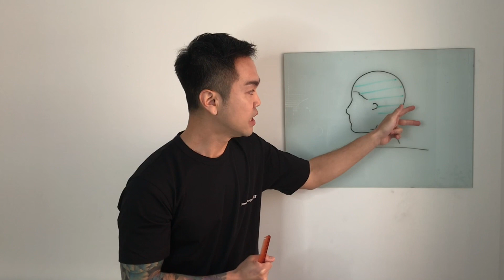Line 線 技術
簡單的為大家解析線技術的定義